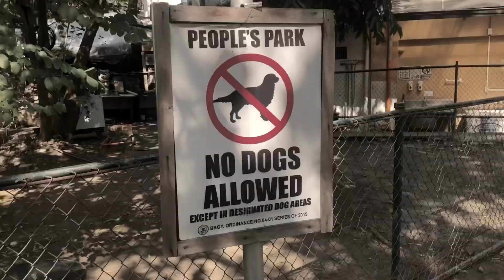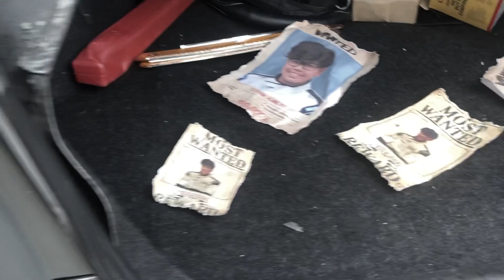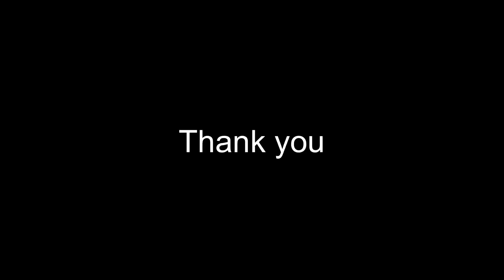Joke’s On You | Short Film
Hey guys this video is for landon’s computer project. It is a very exciting 3 min film about saving a young boy.